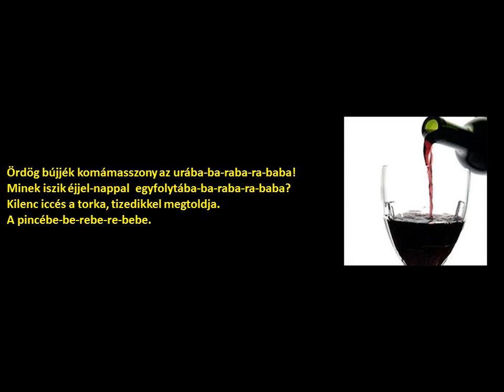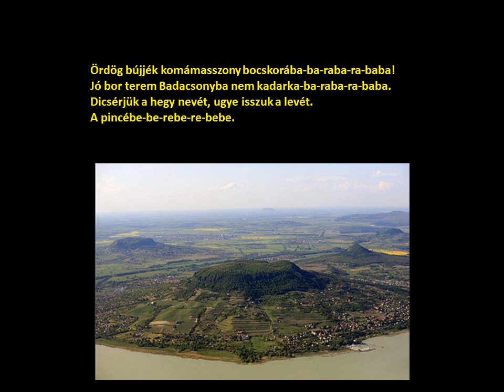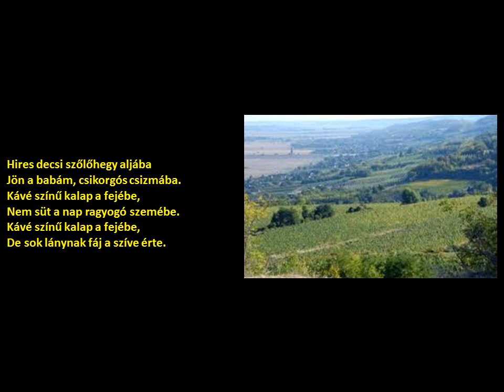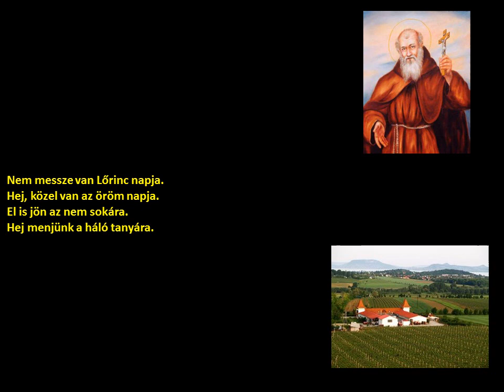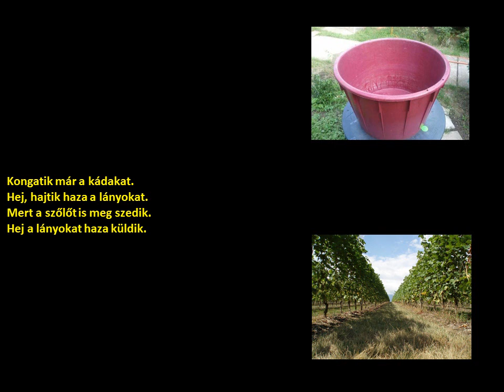Nádasdy Énekegyüttes-Szüreti dalok (Sárköz táj.) (szöveggel)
előadó
    Nádasdy Énekegyüttes

tájegység: sárköz

kiadás éve:
    2007

 Az együttes tagjai: Hadházi Szilvia, Kiss Blanka, Konkoly Borbála, Konkoly Csenge, Kun Eszter, Miháczy Zsuzsanna

Album: Új élő népzene 13.